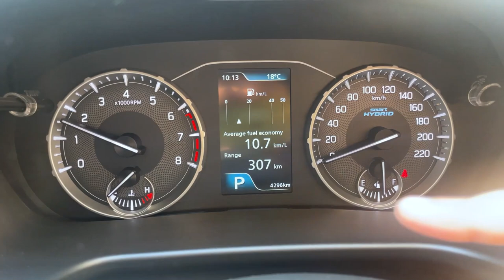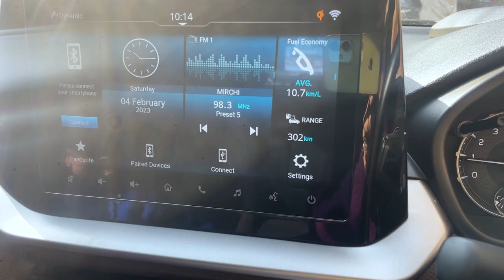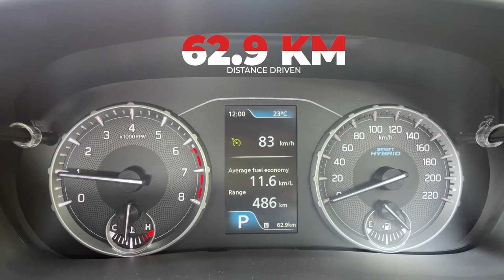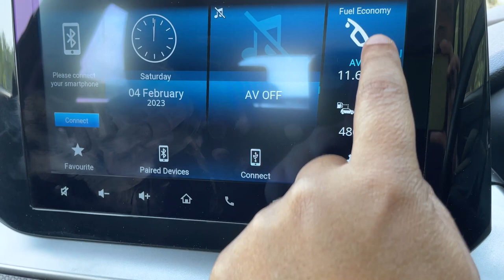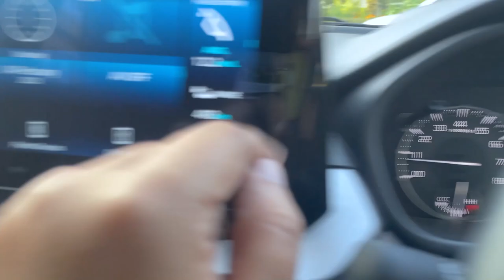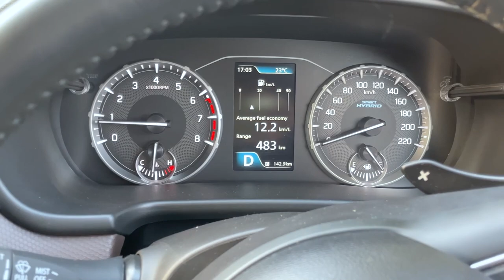I expected MUCH LESS! Maruti Suzuki Brezza Mileage Test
In this video, we take the Maruti Suzuki Brezza for a mileage test!